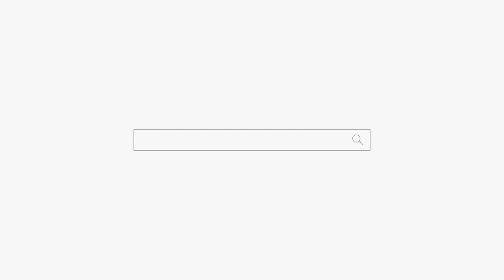정신 나간 아들 "아들 몸 속에..." 용군TV 소리당 (강남점집 부산점집 서울점집 유명한점집 용한점집)